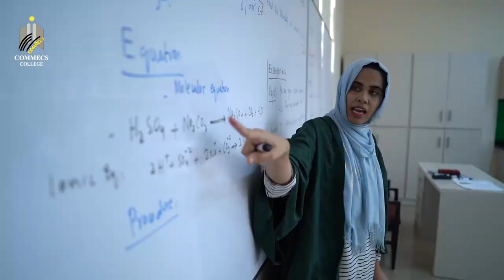Commecs Campus Life